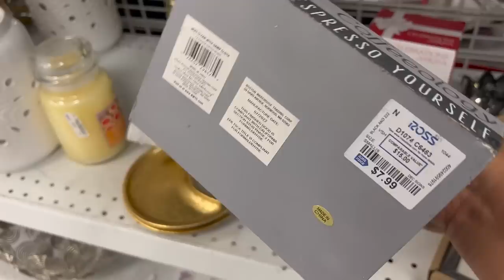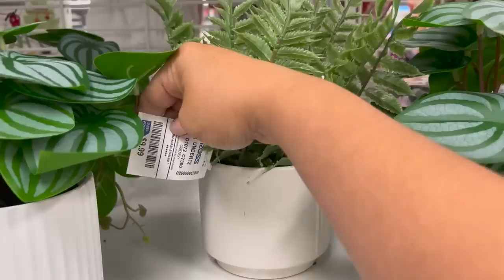😍Sábado De ROSS! ❤️ Siempre Feliz Con Todo Lo Que Encuentro!😍